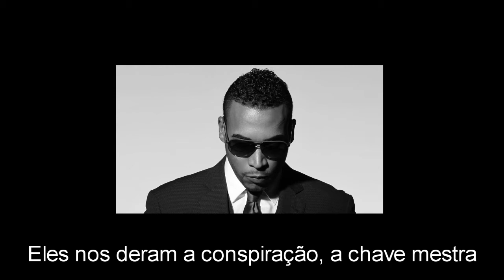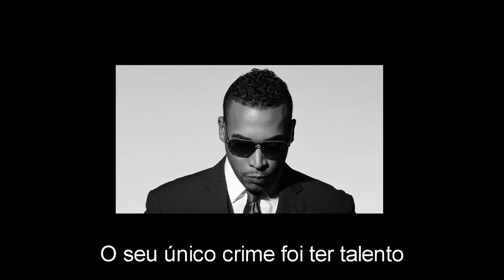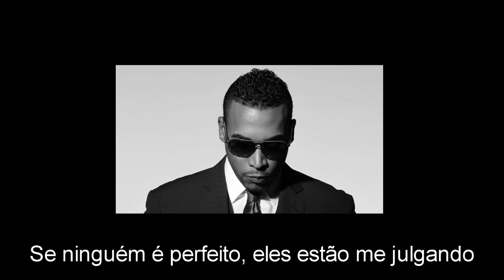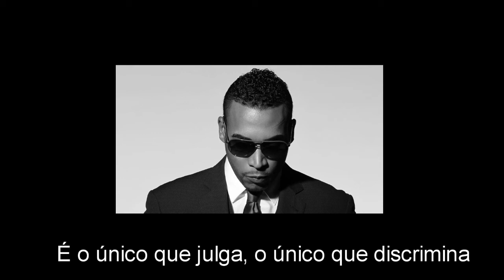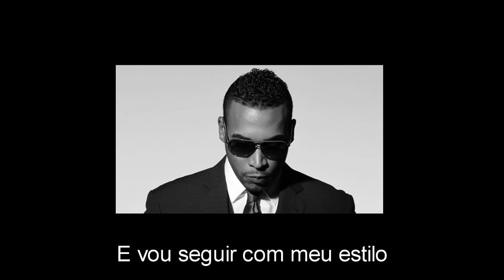Don Omar feat. Tego Calderón - Los Bandoleros Legendado